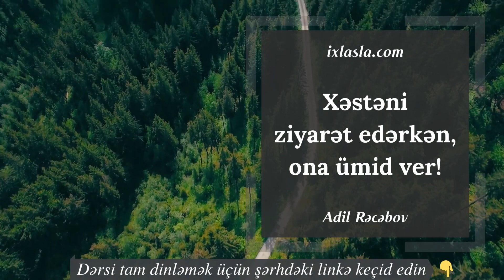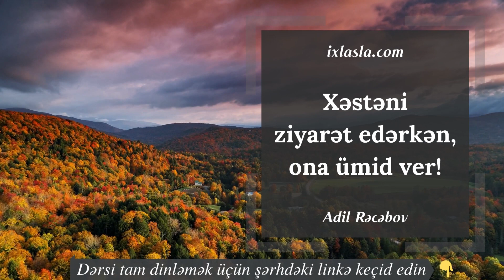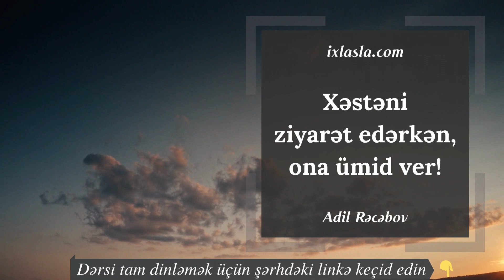Xəstəni ziyarət edərkən, ona ümid ver! | Adil Rəcəbov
QIZDIRMASI OLAN XƏSTƏNİN GÜNAHLARI...